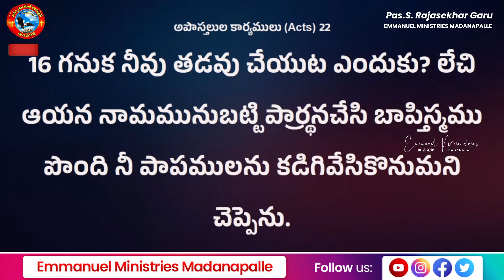ఉపవాసం ఉన్నప్పుడు ప్రార్థన చెయ్యొద్దు! మరేమి చెయ్యాలి?|Pas Madanapalle Rajasekhar Garu